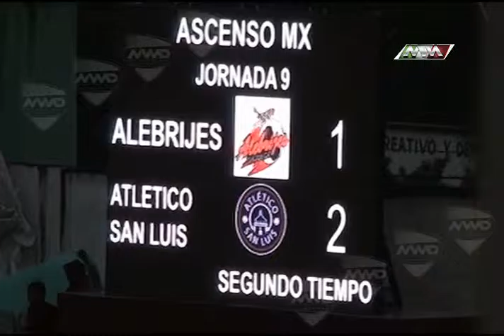MARTES DE ALEBRIJES P4 MVM TELEVISIÓN